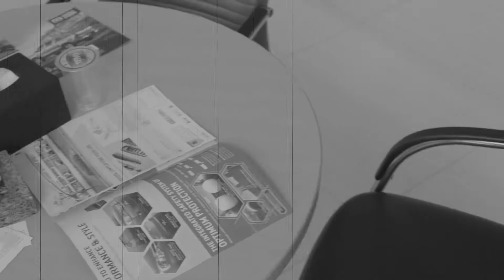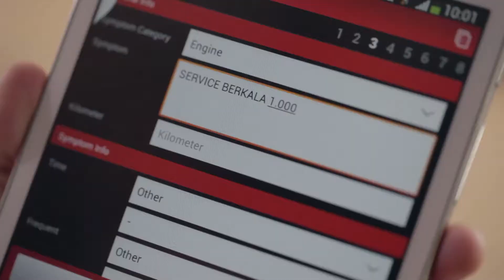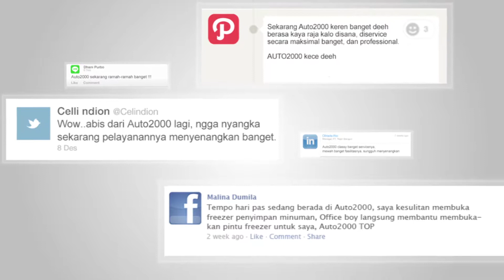[Director Reza Rusdi] Main Video AUTO2000 - ASA REBORN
Director: Reza Iswahyudi Rusdi